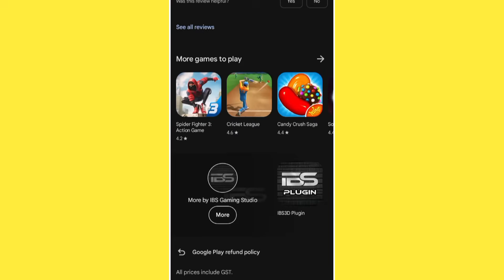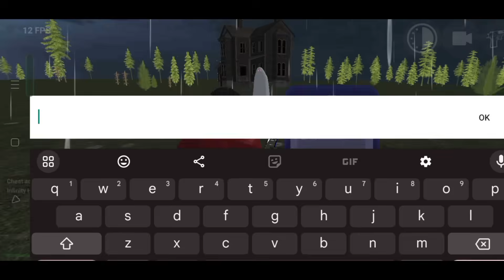Indian Bike Super 3D Download Problem😭 || Indian Bike Super 3D Download नहीं हो रहा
Cellphone cheat codes:

Rickshaw - 8370
GTR - 3005
Boat - 3001
Thar - 9191
Velociraptor - 50
T-rex - 51
Spino - 52
Brachiosaurus - 53
JCB - 6677
Hummer Car - 8880
Bolero - 3100
Supra - 2244
Mustang - 8123
Ferrari - 8811
Super Splendor - 6021
Zombie - 2030
Tank - 4040
Dino - 5050
Infinity Health - 9129
Endeavour - 2020
Night Mode - 9
Truck - 1212
Legendar - 1001
Tarzen - 300
Horse - 200
apache  - 4050
Monster Truck - 0 + Car cheat codes
Porsche - 4000
Plane - 555
Fortuner - 1000
Dog - 600
Cycle  - 1111
Koeigness - 900
Audi - 500
MoreNpc - 12345
MoreTrafficCar - 54321
Lamborghini - 3333
Hayabhusa - 7000
Helicopter - 8000
Splendor - 9000
ATV  - 2222
New KTM - 1190
Duke - 4215
KTM - 1210
Pulsar - 1211

YouTube search 🔍:-

Added rain mode in the game

Added that Roxx cheat codes

RGS Tools new features

New update new features Indian bike

new features in RGS Tools 🔥

Indian Bike New Missions of RGS

New RGS MISSION added in game

Indian bike driving 3d old version download link

Indian bike driving 3d old version download kaise karen

Indian bike driving 3d ka old version kaise download

Indian bike driving 3d old version download
karen

Indian bike driving 3d old version kaise download karen

Indian bike driving 3d kaise download karen

how to download old version of indian bike driving 3d

Indian bike driving 3d game old version old indian bike driving 3d

how to download old version indian bike driving 3d

tarzan Car Cheat Code

tarzan car code

indian bike driving 3d tarzan car code

tarzan car code

Indian bikes driving story

Indian bikes driving story video

indian bike driving story mode

indian bike driving 3d story gameplay

Indian bike driver story

Iindian bike driving story shorts

Indian bike driving story time

indian bikes driving 3d story mode

indian bike driving story game

indian bike driving story option

Indian bike driving 3d funny story video

Indian bike driving 3d shorts story video

Indian bike driving 3d full video cheat codes

Indian bike game simulator cheat codes

EQUIPMENTS ⚙️:-
DEVICE :- OPPO A55 (6/128)

PICSART, PIXELLAB,

❤ THANK'S FOR READ 📖